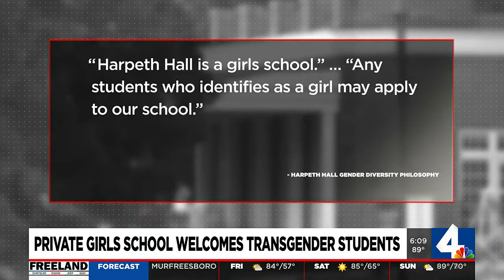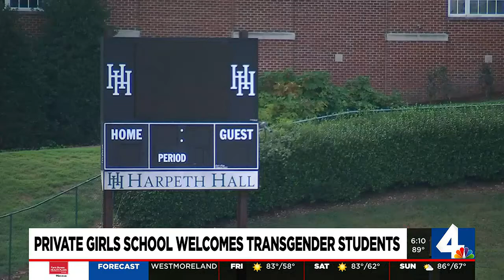Private girls school welcomes transgender students